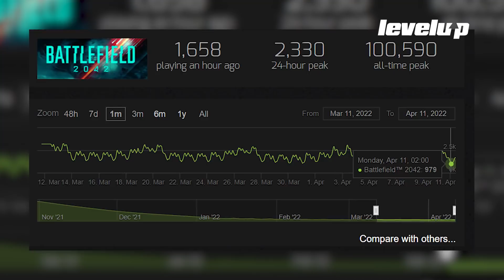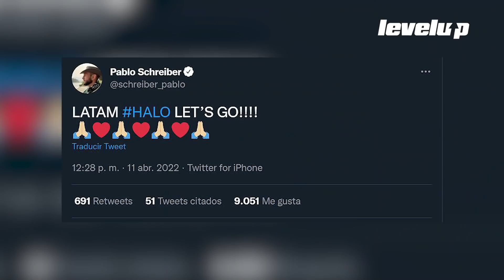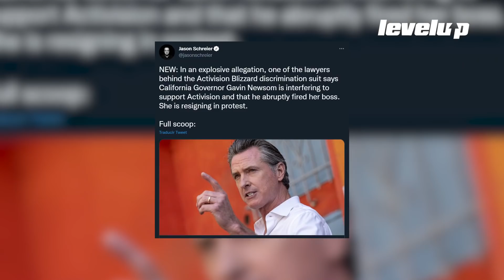SPEEDRUN: Resumen de noticias - Semana 15 de 2022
Esta semana en tu resumen de noticias favorito: el anuncio de Kingdom Hearts 4, Battlefield 2042 en los suelos, adiós a Vicarious Visions, los rumores de Hideo Kojima... ¡y mucho más!